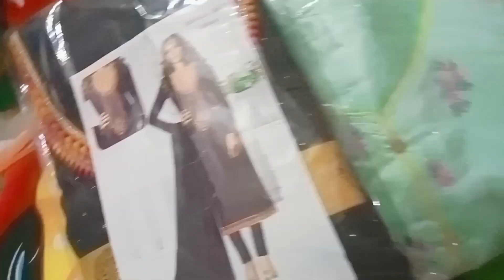दो दिन के लिए गए।,🥰 मामा के घर सब से मिलकर अच्छा लगा। 🤗और दिखाए भाबियो ने क्या दिया मुझे।।🎁♥️..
@Priyankanagarvlogs vlogs..